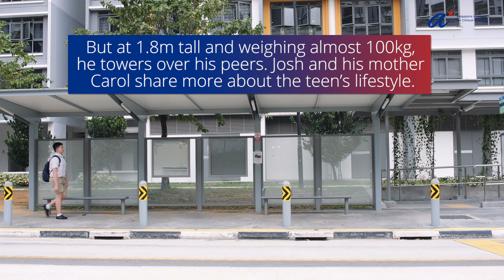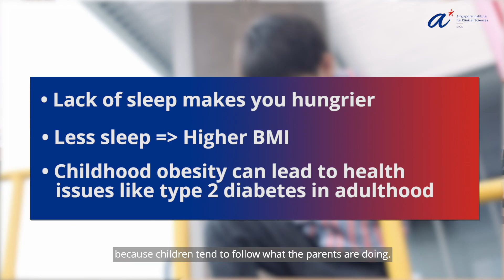Is the lack of sleep making kids put on weight?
Adequate sleep is not only essential to a child's growth and development, but it’s also been found that kids who don't get sufficient snooze time on a regular basis are more likely to pile on the pounds.

Results from Growing Up in Singapore Towards healthy Outcomes (GUSTO), Singapore’s largest birth cohort study, show that a shorter sleep duration contributes to a higher BMI in children.

Clinician-scientists and researchers from the Singapore Institute for Clinical Sciences (SICS) in A*STAR shed light on the connection between sleep, eating habits, and weight gain in children.